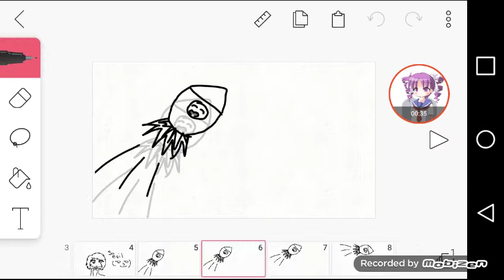I has made of the new meme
Please do this meme